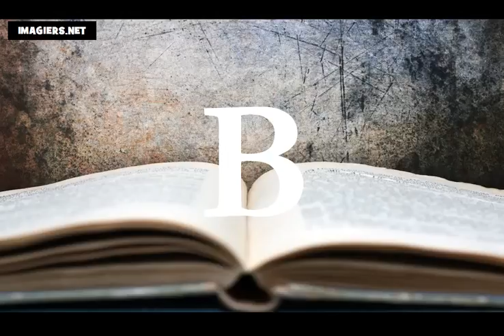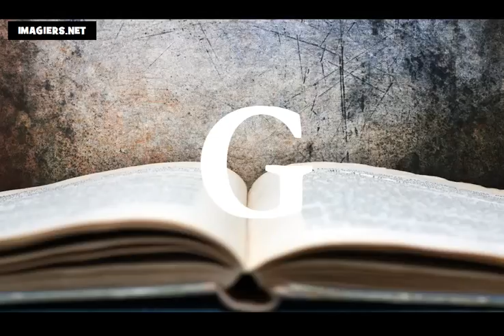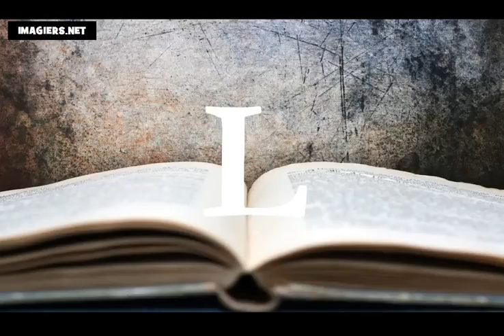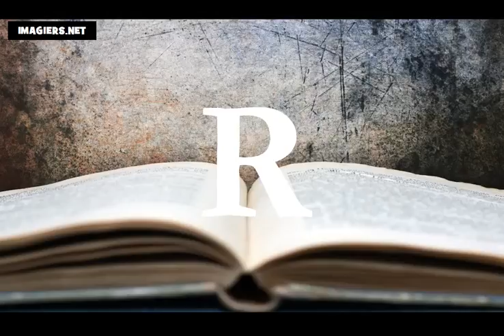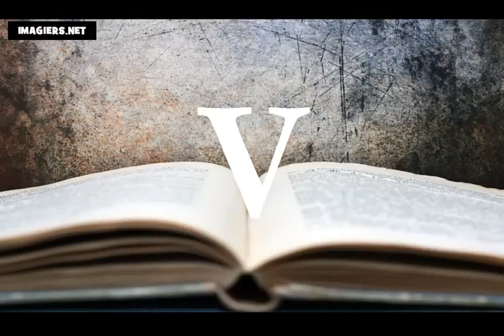Učit se francouzsky = abeceda